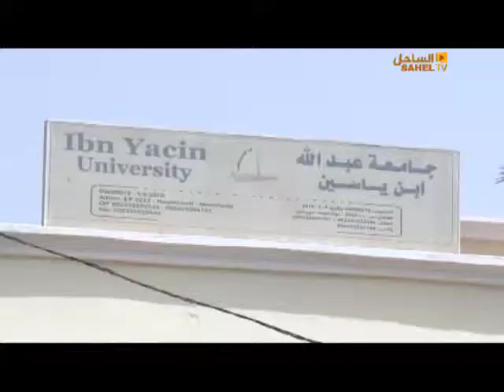الحكومة الموريتانية تسحب ترخيص جامعة عبد الله ابن ياسين الخاصة